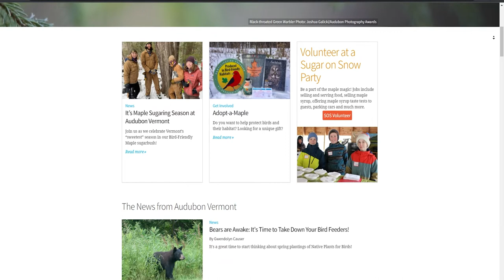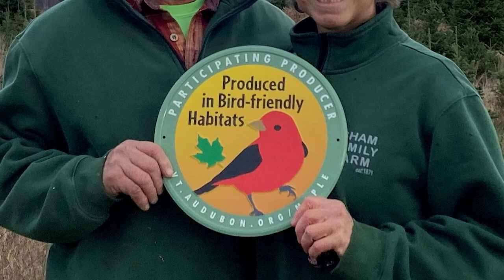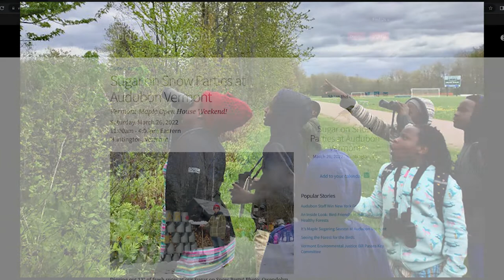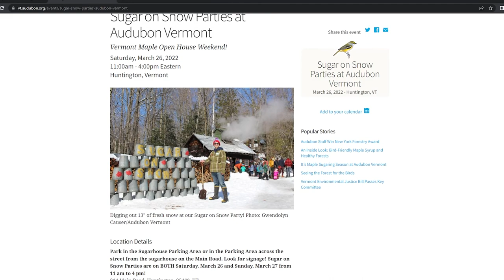On The Waterfront - David Mears Executive Director of Audubon Vermont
Mariah Riggs interviews David Mears, Executive Director of Audubon Vermont and Vice President of the National Audubon Society.